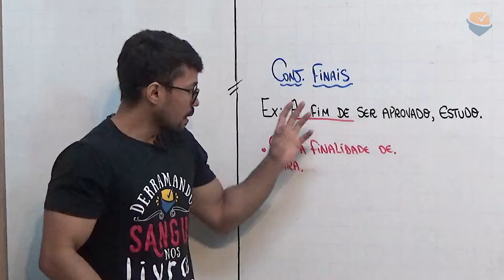DICA RÁPIDA | Língua Portuguesa: Conjunções Subordinativas Adverbiais Finais - Prof. Marcelo Ribeiro